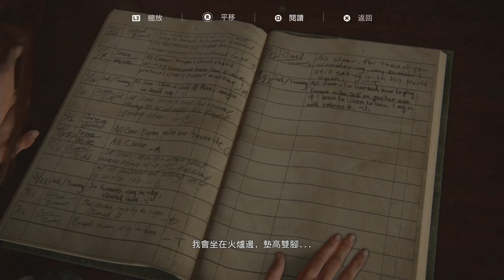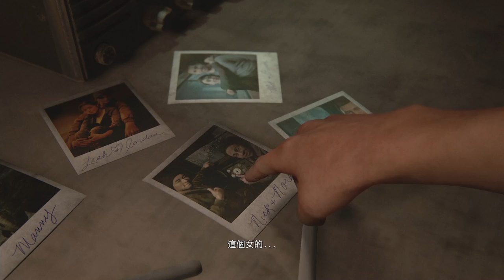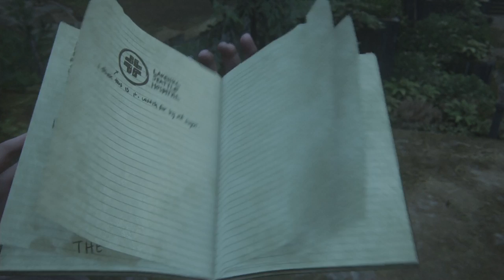「最後的生還者2」第四章｜全電影劇情&對話合集｜西雅圖第二天